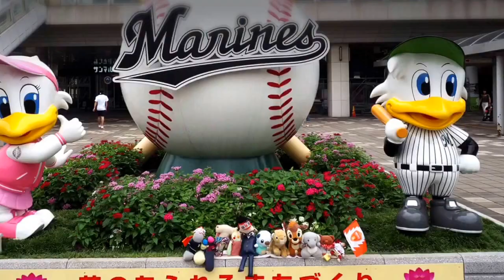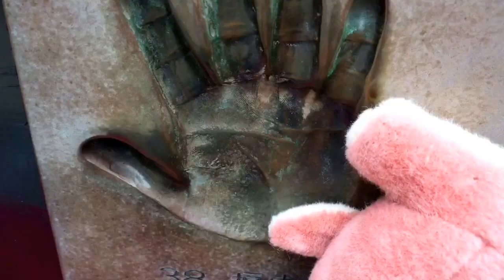August 11, 2017 Chiba Mystery Tour